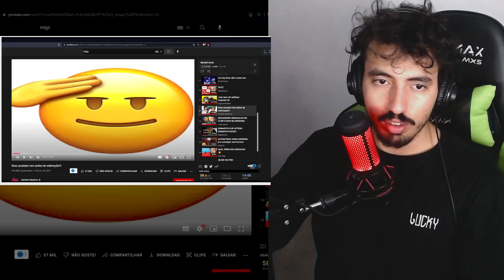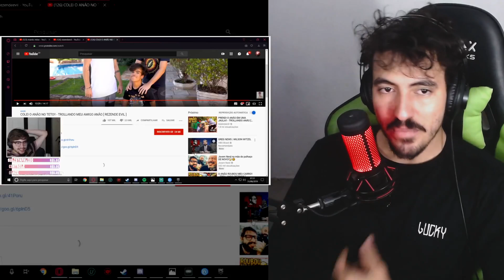Esse youtuber tem anões de estimação?! - CARTEIRO, GEMAPLYS E BIFE | Leozin React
Vamos reagir "Esse youtuber tem anões de estimação?! - CARTEIRO, GEMAPLYS E BIFE | Leozin React"